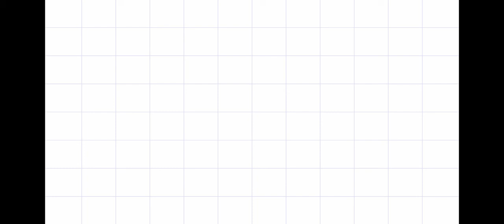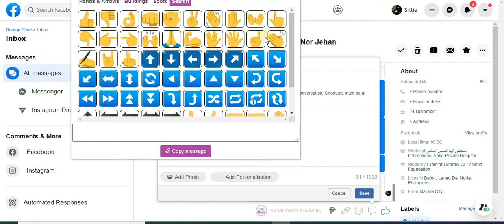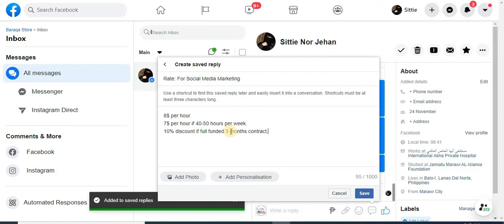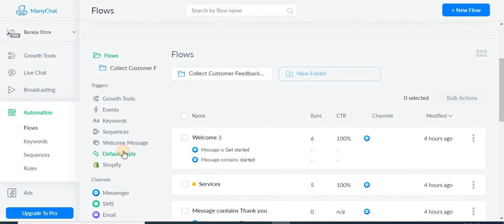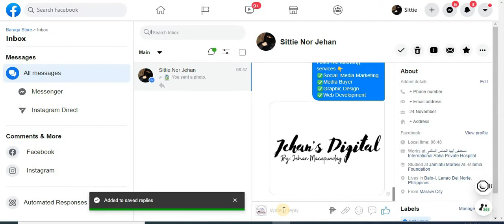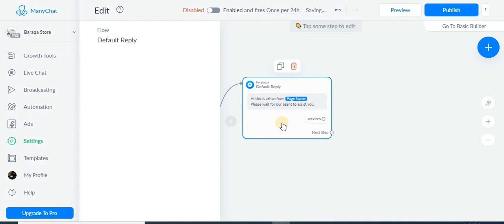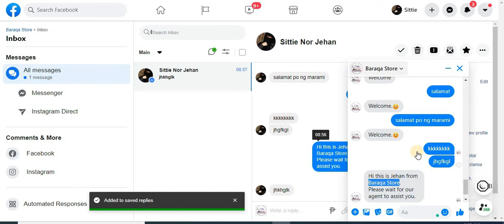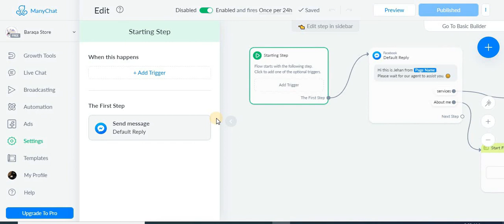Chatbot saved and default reply